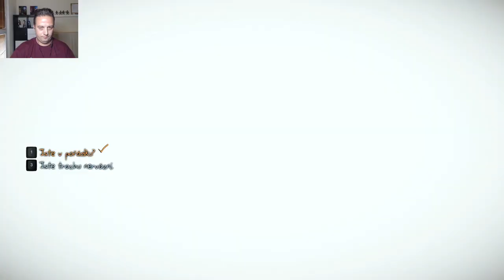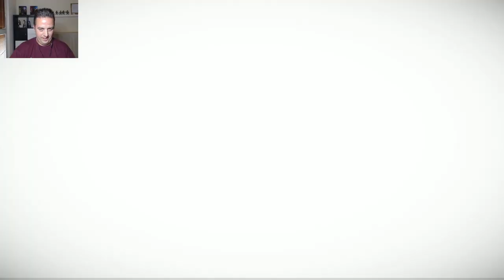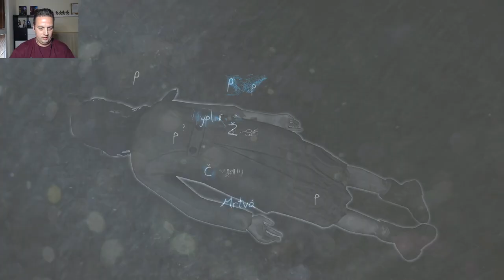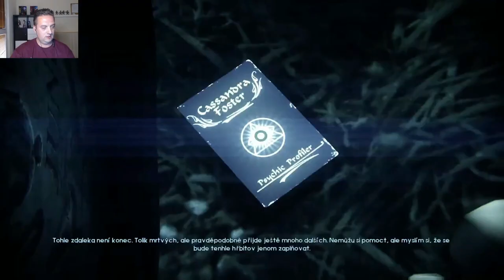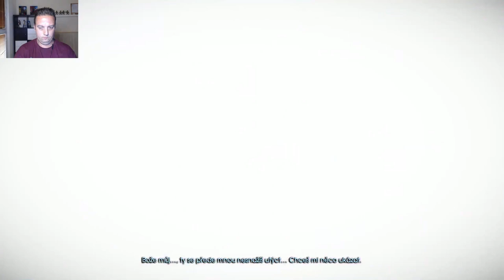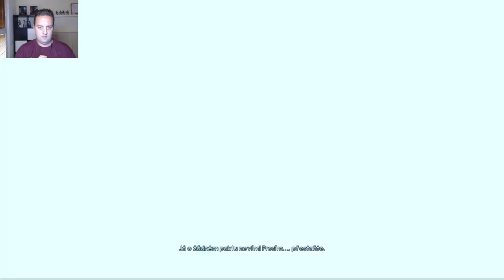Ide Do Tuhého Nové Dôkazy A Nové Stopy Ronan Pokračuje: Gameplay CZ/SK